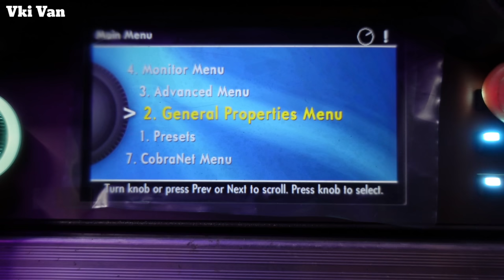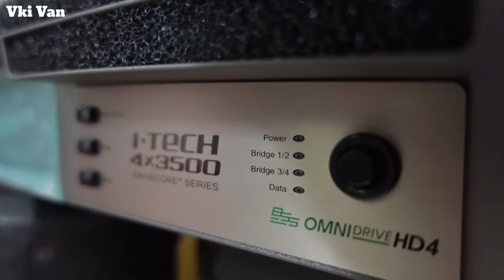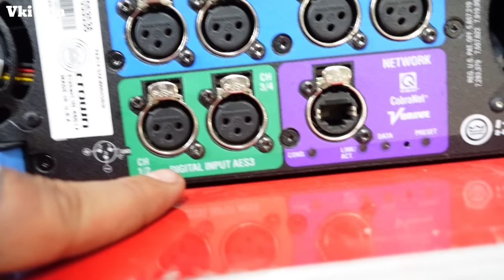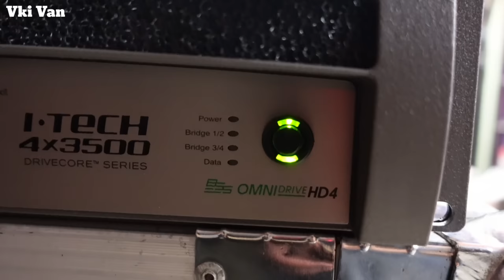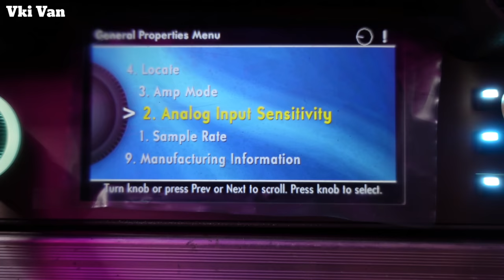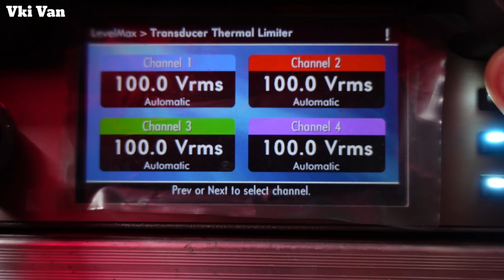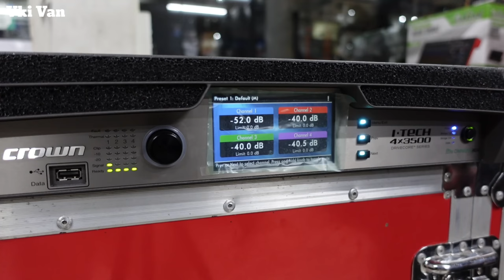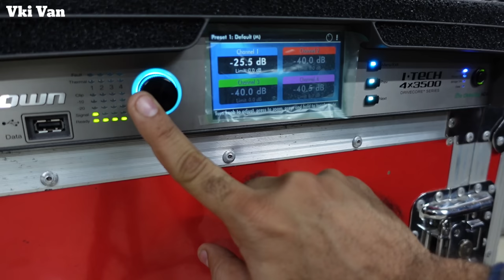DJ AMPLIFIER इस अम्प्ल्फिर जैसा कोई नही Crown I Tech 4 x 3500HD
Crown
I Tech 4 x 3500HD

SHOP address –  Rhythm music and lights,
B –wing, patni commercial complex,
Washim – 444505.
Maharashtra